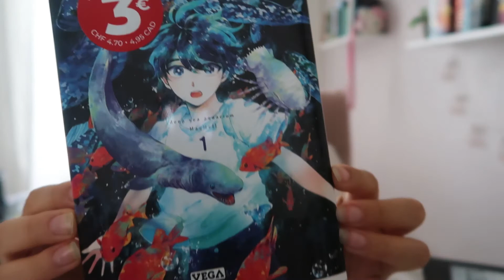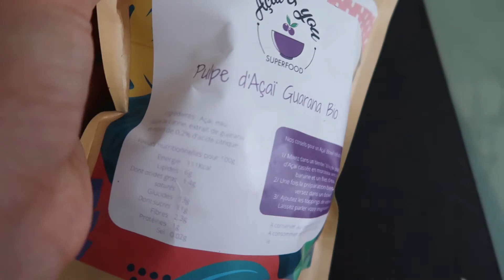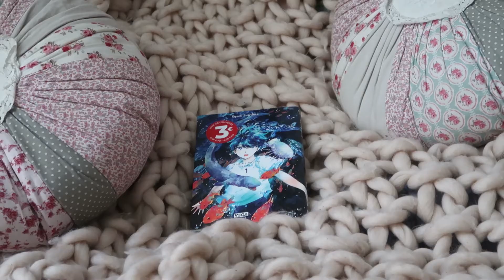CHALLENGEÉTÉGLACÉ : JOUR 2 ☀️❄️ | VLOG LECTURE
On se retrouve pour le vlog 2 du challenge de Nina Quill été glacé, j'espère que cette vidéo vous plaira, gris bisous :)